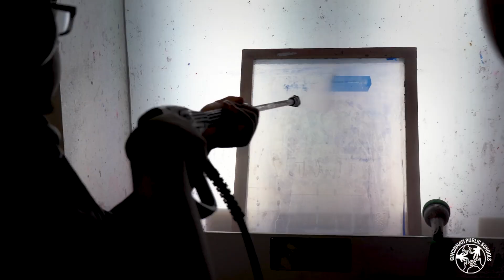11th and 12th Grade Job Training Program.